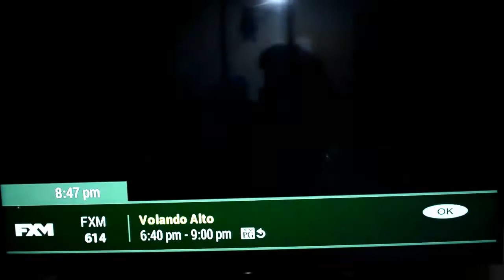Seguimiento de personaje- Emiliano Mendoza Animas